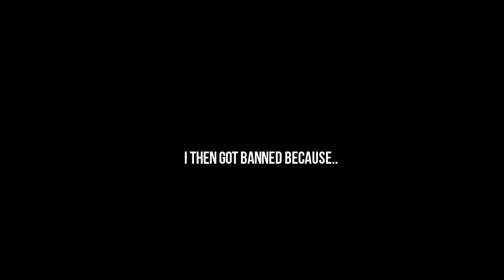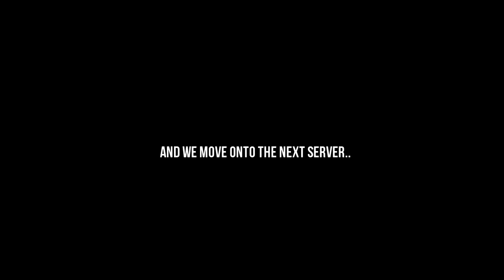SNEAKING THROUGH THE TOP WINDOW! (Garry's Mod DarkRP)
We both started off by sneaking our way round as stealthily as we could be in attempt to raid this nuclear warehouse. We spot an enemy transporting money printers through a top window so we pop by and give him the surprise of a lifetime.

What's DarkRP?
DarkRP is normally designed to mirror normal life, but is normally exaggerated with the simplicity. Each class has its own purpose in the game. All classes can buy weapons from a gun dealer, but most weapons available are considered illegal to the public.
Each class gets around $50 per minute, well it depends on their jobs. The only class that doesn't get a salary is the Hobo class, due to the nature of the class. But it varies per server and specific class. The money can be used for any purpose that the owner sees fit. Alternatively, players can buy a money printer. The money printer will make about $250-$500 every so often, until it overheats and explodes into a fire. Please note that the fire can kill the player and damage breakable objects. Some servers have various things available for printers, such as printer coolers and even XL sized printers that make more money.

- EliteStudio